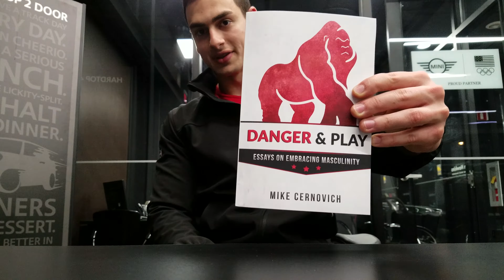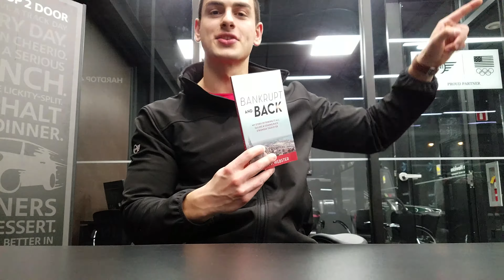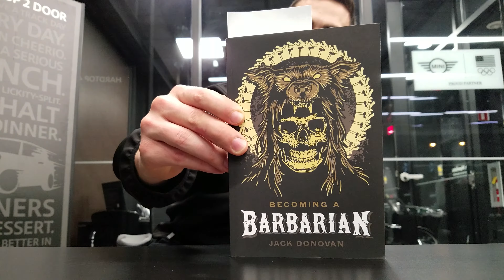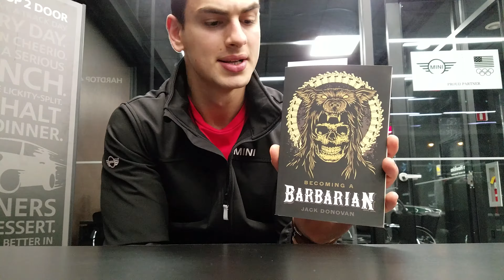What is Kaizen - Continual Self Improvement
Highthumos Ordered a few new books the other day and I wanted to show you guys what I'm reading. Also wanted to talk about why I think reading is so beneficial for all of you on your journey. I urge you to invest in yourself and pick up a great book this week.